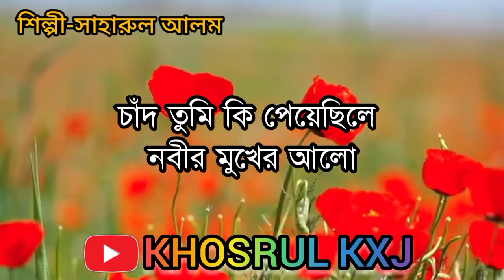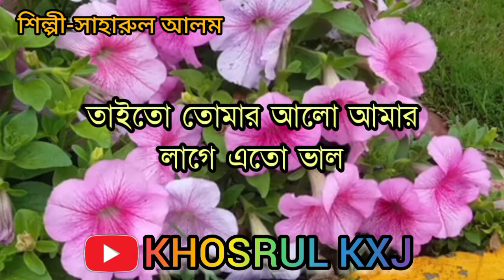চাঁদ তুমি কি পেয়েছিলে, নবীর মুখের আলো||Islamic New Gojol/শিল্পী-সাহারুল আলম।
Description